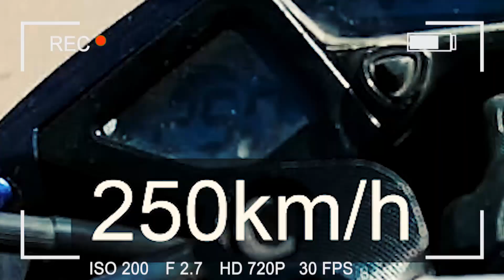Corona can't catch me 😝 First motovlog🔥